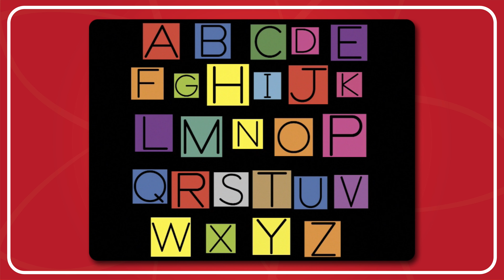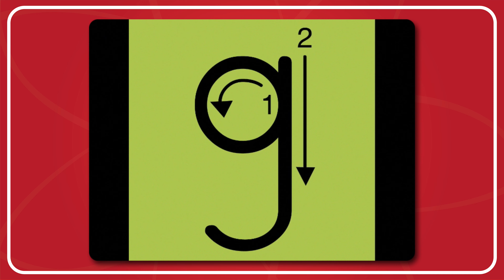Letter G Song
The Letter G Song by Have Fun Teaching is a fun and engaging way to teach and learn about the alphabet letter G. Get unlimited teaching resources Each alphabet letter song teaches letter recognition, letter sounds, vocabulary words, and handwriting skills. Watch with amazement as your kids sing and dance while learning their ABC’s! This ABC Song is perfect for teaching this letter of the alphabet.

Letter G Song Lyrics

G is a consonant, a letter in the alphabet

/g/, /g/, /g/, /g/ (Hard G Sound)

I know a girl
She chews gum
The gum is green
It tastes good

/g/, /g/, /g/, /g/ (Soft G Sound)

I saw a giraffe
In the gym
It was giant
It was gentle

/g/, /g/, /g/, /g/, /g/ (Hard G Sound)
/g/, /g/ (Soft G Sound)

Write an uppercase G in the air
Write a lowercase g in the air